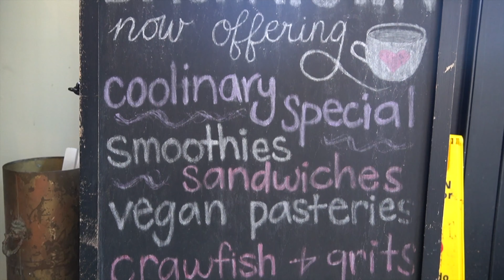LEVEL Ultra-Purified Water+ and BACKATOWN COFFEE in New Orleans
Backatown Coffee Parlor owner talks about why he and his wife decided to partner with LEVEL Water and what they customers are saying.